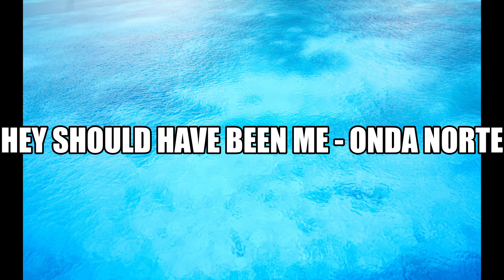Hey Should Have Been Me / Onda Norte